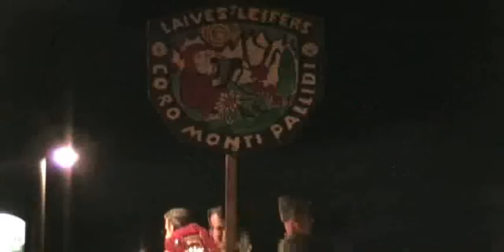2010 - Roma imperiale - Carnevale d'estate - Carnevale di Laives (BZ)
Il Gruppo Carnevalesco del Coro Monti Pallidi con il carro "Roma imperiale" partecipa al Carnevale d'estate